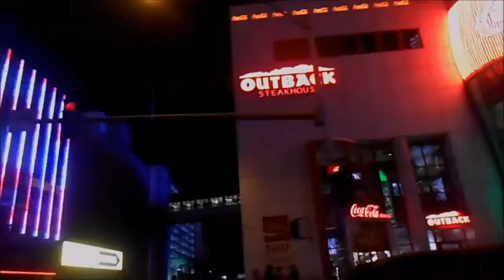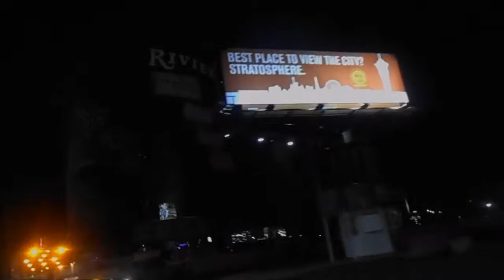Las Vegas Strip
Filming some of the hotels/casinos up and down the strip on Las Vegas Blvd. Traffic of course was bad being a Saturday night (Simon was frustrated lol). sorry you can't hear me too well over the wind and other noises from the city. 6/4/16
At the end of the video I said "Dump (Trump) Tower" but that's actually in New York not Las Vegas lol but I didn't know that.